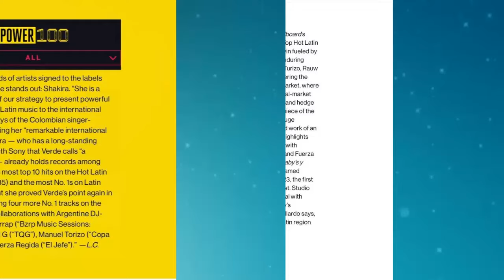ULTIMA HORA SHAKIRA NOTICIA EXPLOSIVA NO LLEGA UNO SOLO SON DOS DE NO CREER